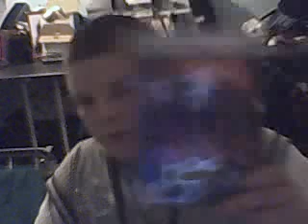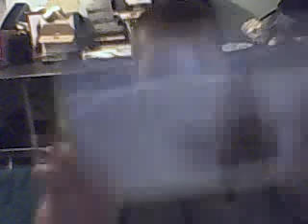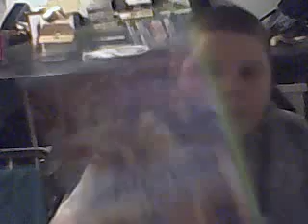xbox live gamertags add me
add me on joelw10 on xbox live and joelw10 at chrishmas in 09 ok ty guys and i pl;ay dragon rising call of duty waw call of duty 4 and 3 and burntout and that scrap ok seeya on xbox live